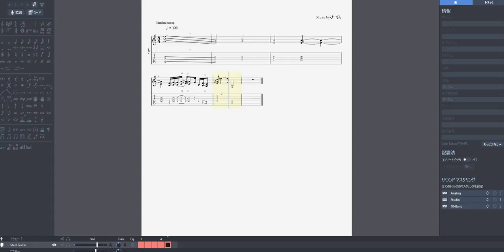BIRD ON My Back 20180712